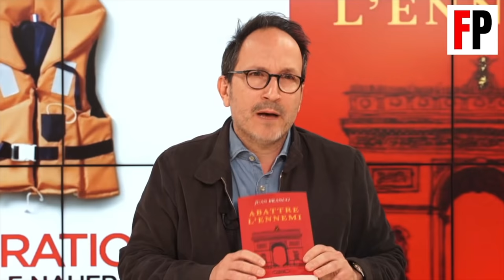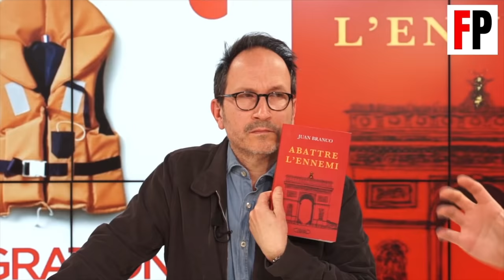Juan Branco face à Michel Onfray - Abattre l'ennemi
Débat exceptionnel mené le 8 avril 2021, entre Michel Onfray et Juan Branco, et animé par Stéphane Simon au sujet du nouvel ouvrage de Juan Branco, Abattre l'Ennemi.

Vous pouvez retrouver l'intégralité des contenus sur: frontpopulaire.fr